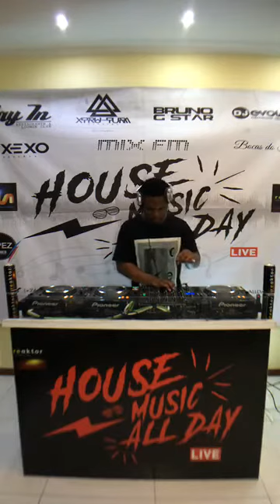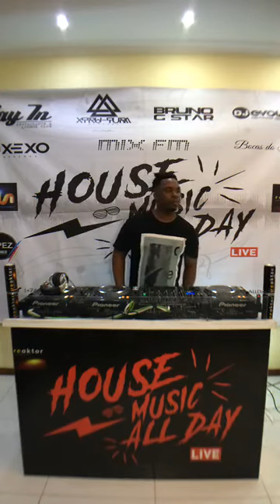Live Dj LAU SILVA -House Music All Day 20.10.2017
DJ LAU SILVA / Live in House Music All Day  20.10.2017   Angola -Luanda